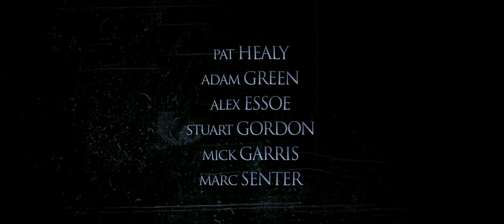talesofhalloween tlr1 h720p